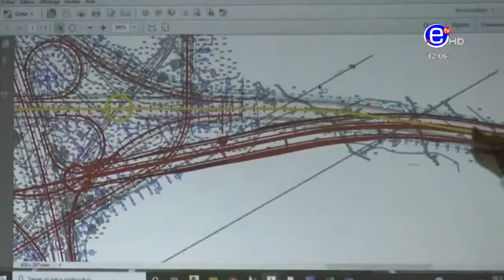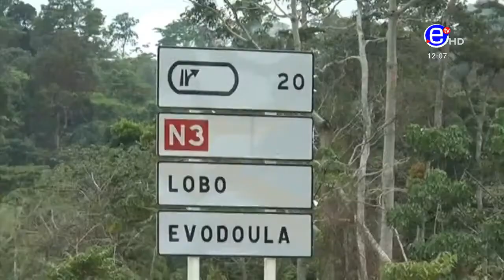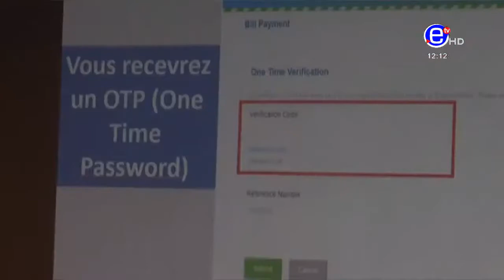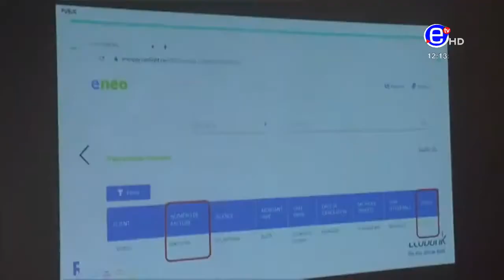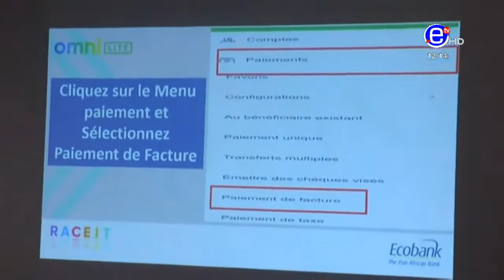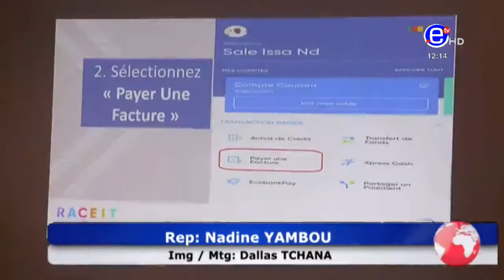journal télévisée bilingue 12H DU VENDREDI 07 MAI 2021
journal televise français et anglais